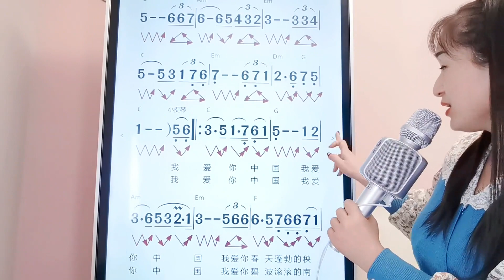《我爱你中国》简谱视唱，动态有声简谱学习,节奏好音准强